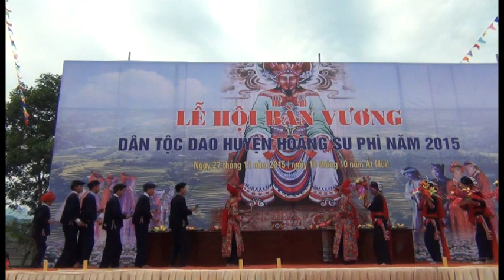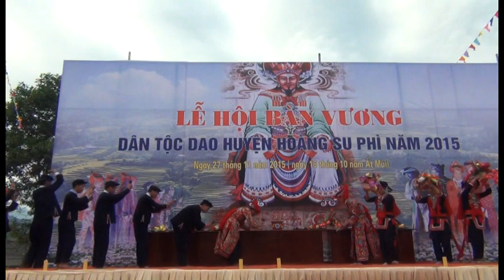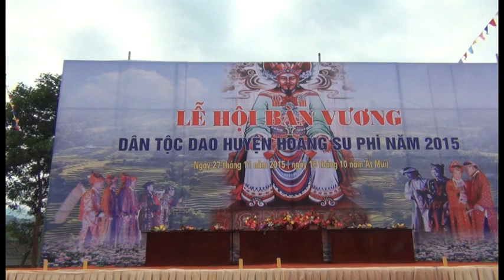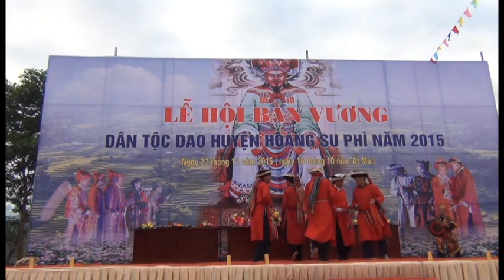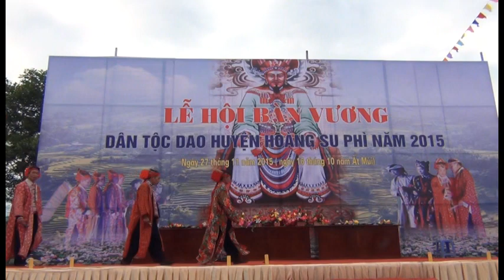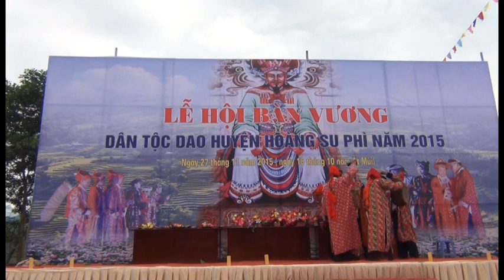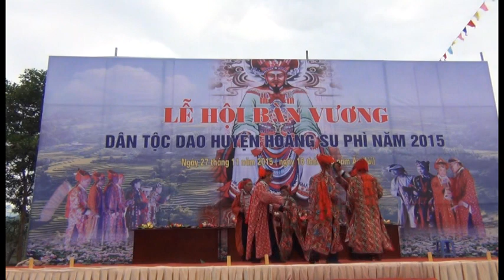pua mien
iu mien culture - Yao people - [ Pien hung]